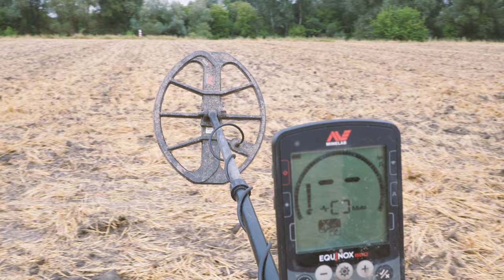Czołówka ver.2 2022 r.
Prace nad czołówką ciągle trwają.
Tutaj będę wrzucał kolejne etapy prac nad tą częścią moich filmów :)

W części drugiej nastąpiły małe poprawki i dodana
stabilizacja.